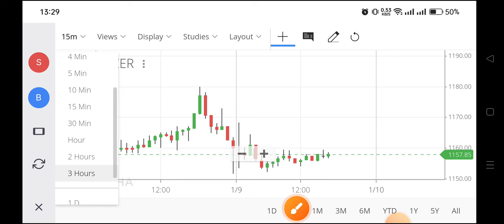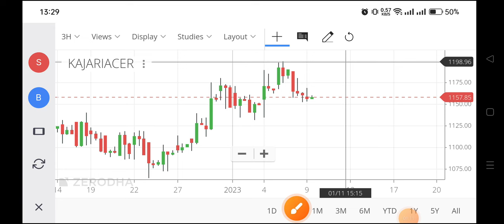kajaria ceremic share analysis,kajaria share,kajaria ceramic,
kajaria ceremic share analysis,
kajaria share,
kajaria ceramic,
kajaria stock,
kajaria ceramics share,
kajaria share price,
kajaria share analysis,
kajaria ceramics share analysis,
kajaria ceramics share latest news,
kajaria ceramics share price,
kajaria ceramics share result,
kajaria ceramic floor tiles